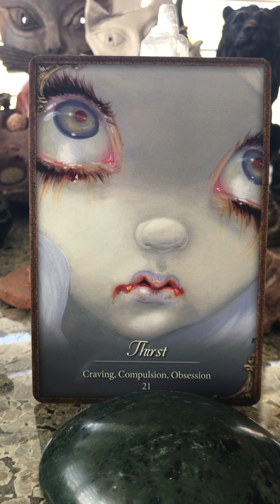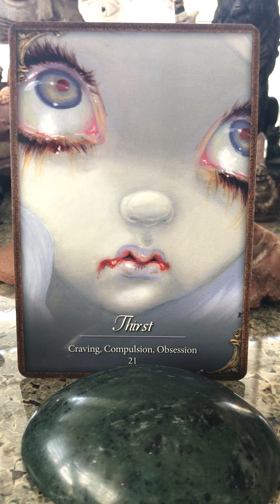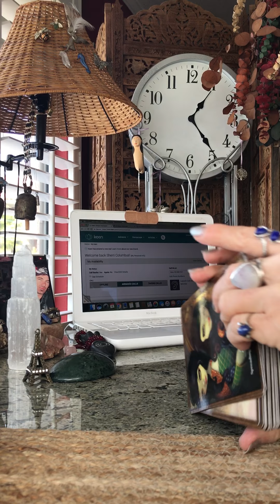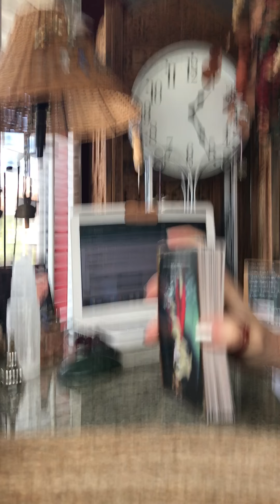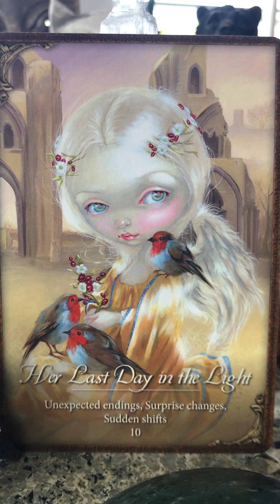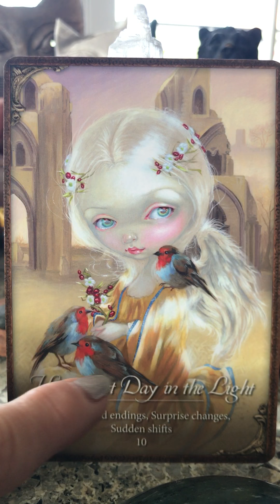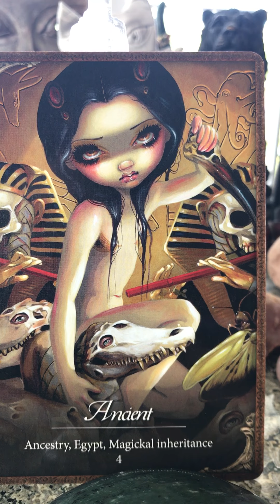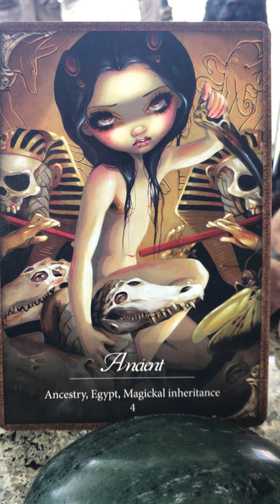Pt 2 of 2 Tonights Message To Dream On "WOA!!! WHATS GOIN ON HERE??"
Our Deck; Le Vampire, Ancient
Our Cards;  Her Last Day In The Light, Thirst,